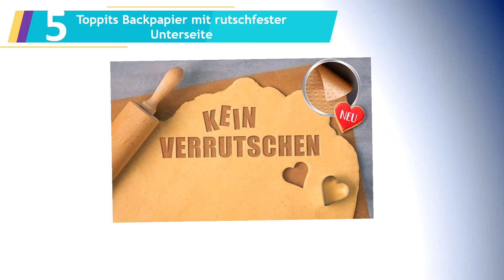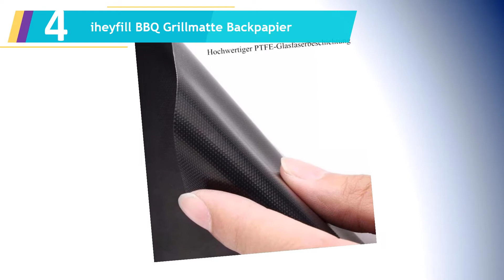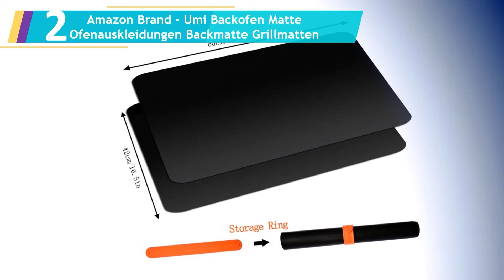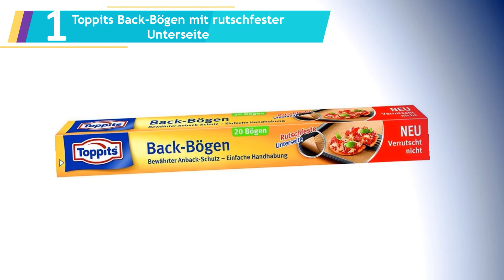Die 5 Beste Backpapiere Test 2023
Hier ist die Liste von Die 5 Beste Backpapiere Test.

1.Toppits Back-Bögen mit rutschfester Unterseite

2.Amazon Brand - Umi Backofen Matte Ofenauskleidungen Backmatte Grillmatten

3.Amazon Basics - Backmatte aus Silikon, 3 Stück

4.iheyfill BBQ Grillmatte Backpapier

5.Toppits Backpapier mit rutschfester Unterseite